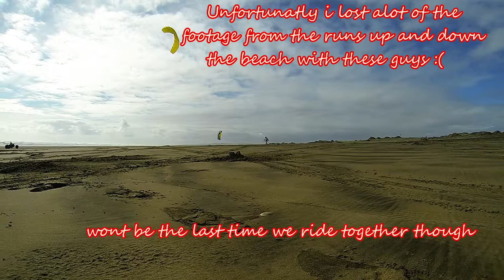Gannet, Dam, Domminik, Chimp and Flying Monkey , bikes,buggies and kitelandboards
ozone kites, landboarding, kite bikes, kite buggies and some kiteboarding. Just an average day